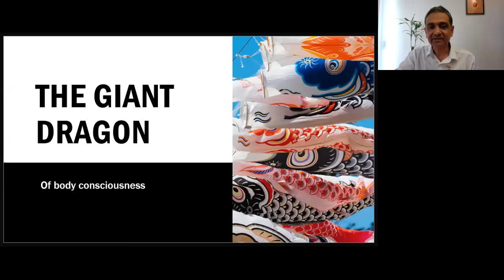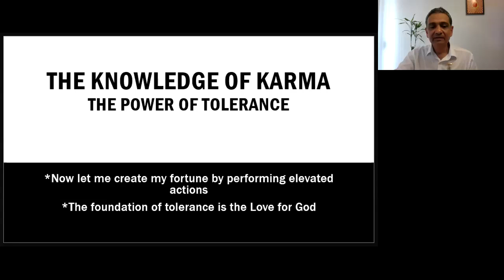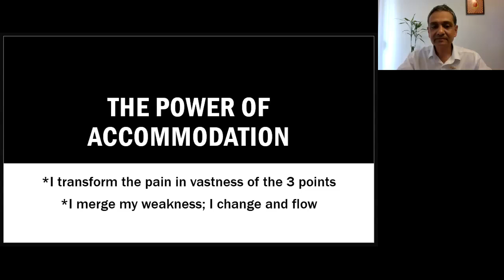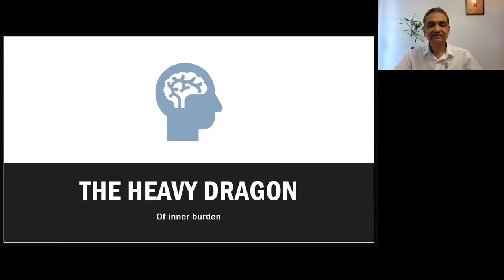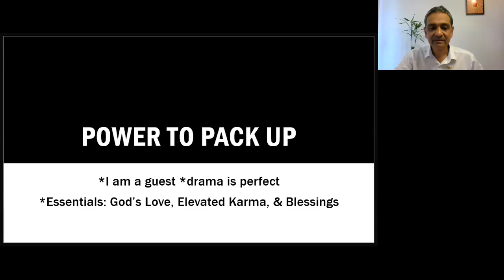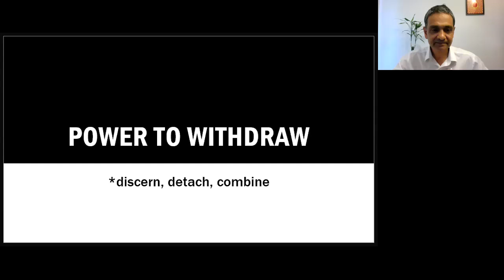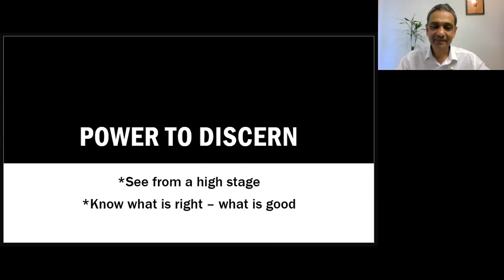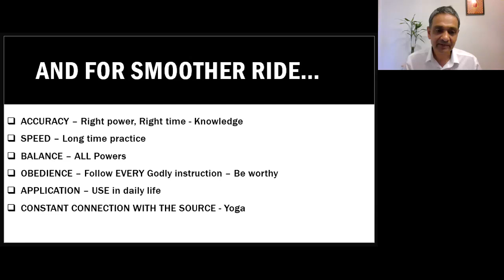Mastering the Dragon - Vinod Mungalpara - Tuesday Evening Talks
Many people, distracted by pain, find relaxation and meditation impossible. Learn how to manage pain by using the experience itself as the subject of a meditation with creative visualization, movement and the breath.

Tuesday talks are facilitated by experienced Raja Yoga Meditation practitioners of the Brahma Kumaris World Spiritual Organization. Topics include self-development, inner peace, gratitude, healing heart, emotional intelligence, meditation, insights to resilience, leadership, depth of Raja Yoga, concentration, etc.